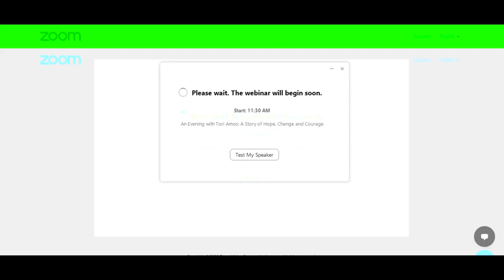Tori Amos How To Talk with Erica Wagner